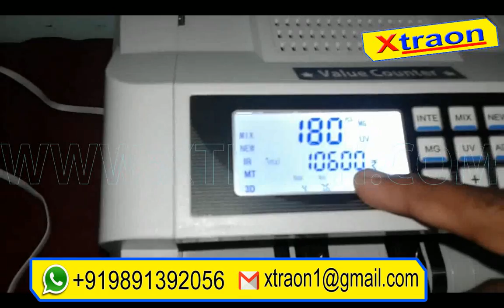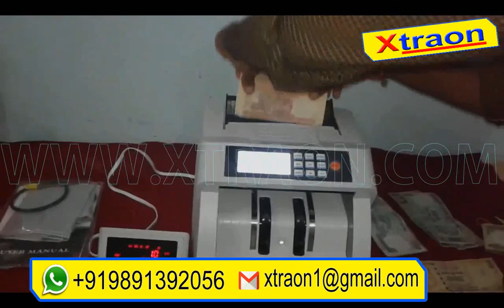NOTE COUNTING MACHINE DEALER IN LAJPAT NAGAR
lajpat nagar , defence colony , Dealer, supplier, wholesaler of wide range of currency counting machine, note counting machine with fake note detector,
Automatic detecting with UV(ultraviolet) and MG(magnetic) while counting. Automatic start, stop and clearing,With batching, adding and self-examination functions Double -notes detecting.

We are offering high tech Currency Counting Machines such as Cash Counting Machines, Note Counting Machine to our valued clients that are procured from reputable vendors of the domain and are capable of swift and accurate counting of notes.
Note Counting Machine With Fake Note Detector in Bihar
We are one of the foremost providers of high quality range of Currency Counting Machine. These products are made-up using finest quality raw material to maintain quality as well as longer functionality. Our products are design as per norms and standards and known for the precision, shock resistance, precise designs and optimum finish. Furthermore, to accomplish valued clients’ needs and necessities can modify our products as per the given requirement.

Features:

• Accurate designs
• Shock resistant
• Optimum functionality
Marketed & Serviced By
Global Industries
G-321,First Floor,Chirag Delhi, New Delhi -110017